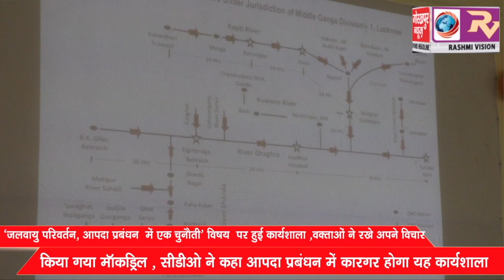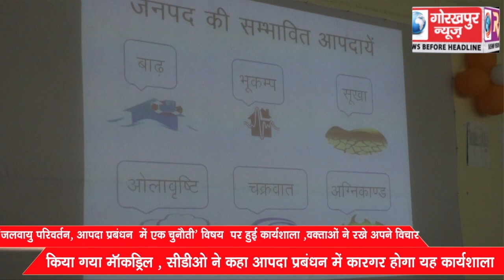तहसील-सदर सभागार में आयोजित हुआ ‘जलवायु परिवर्तन, आपदा प्रबंधन में एक चुनौती’ विषय पर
तहसील-सदर सभागार में आयोजित हुआ ‘जलवायु परिवर्तन, आपदा प्रबंधन में एक चुनौती’ विषय पर कार्यशाला, वक्ताओं  ने रखे अपने विचार, किया गया माॅकड्रिल, सीडीओ ने कहा आपदा प्रबंधन में कारगर होगा यह कार्यशाला